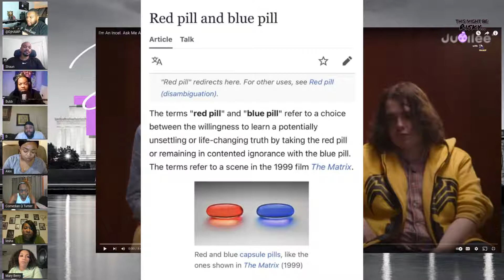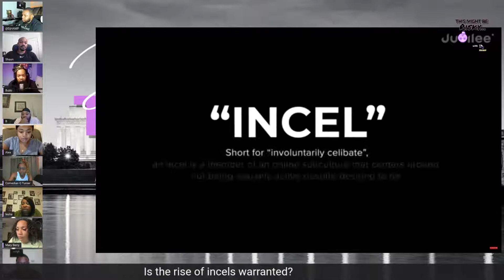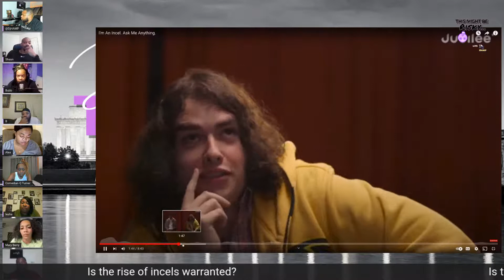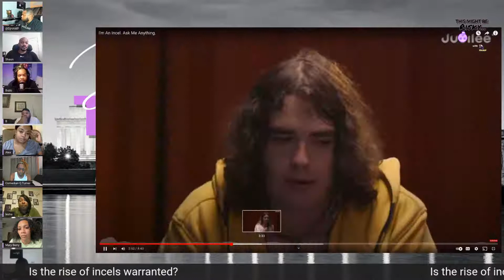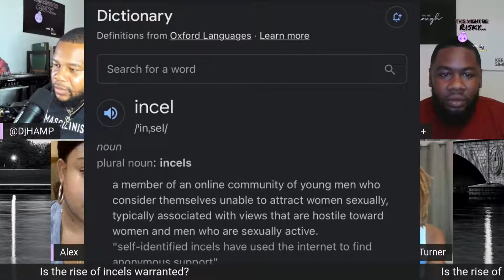"I'M 5'11" BUT THEN AGAIN I'M FAT!" IS THE RISE OF THE INCELS WARRANTED?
These are the famous last words of a few. All topics up for grabs, no stone to be left unturned. From race, to religion, to sexual orientation, to politics, to sport and whatever the F! else we and our viewers want to talk about. If you are easily offended and love to stay misinformed, this probably isn't the channel for you!